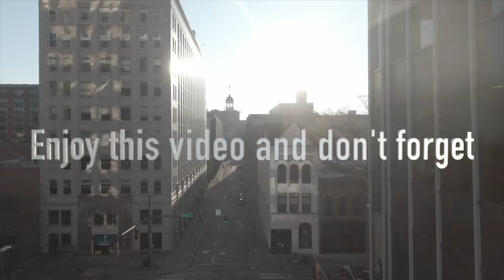Protein 96.9 Second Date Update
Listen to this crazy second date update!